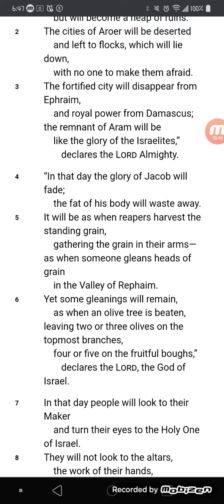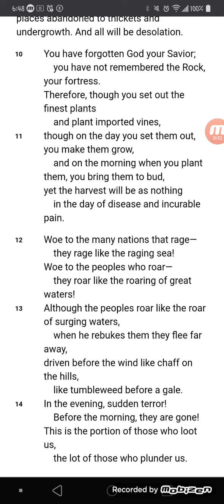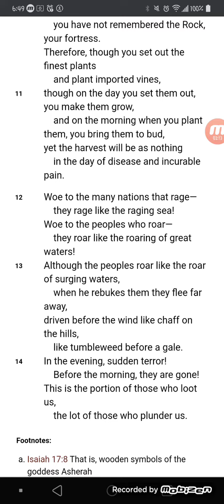Isaiah 17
Yes...